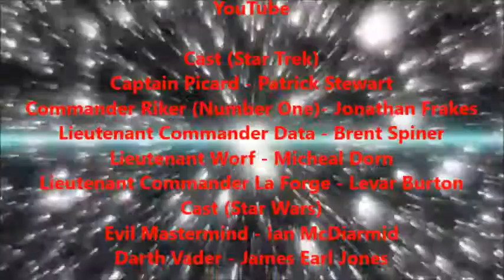Star Trek Vs. Star Wars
This is episode 8 of the StarTrek_47 series. In this episode, the U.S.S. Enterprise-D fights the Death Star with worrying consequences.